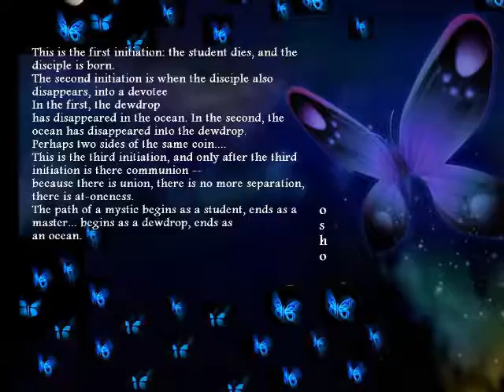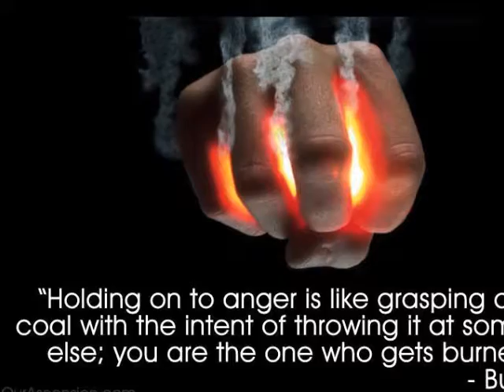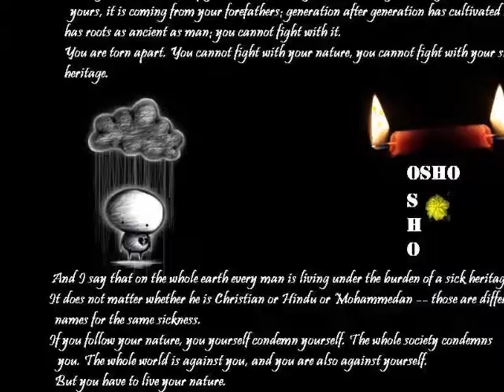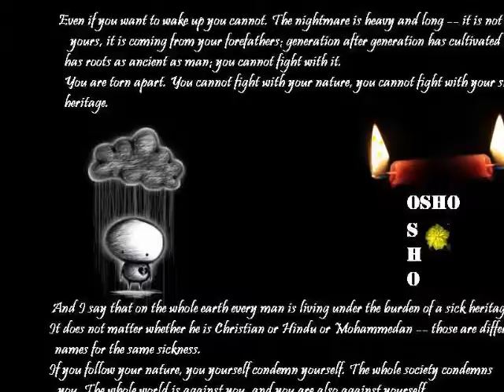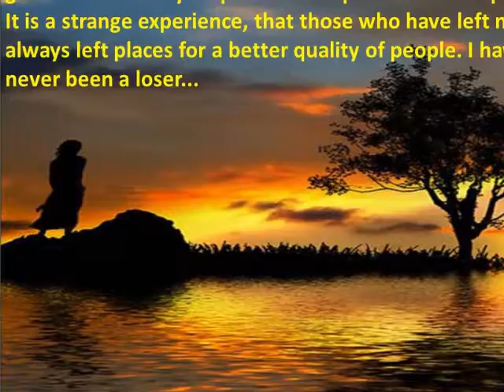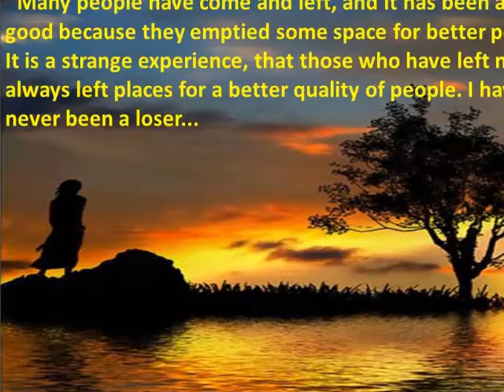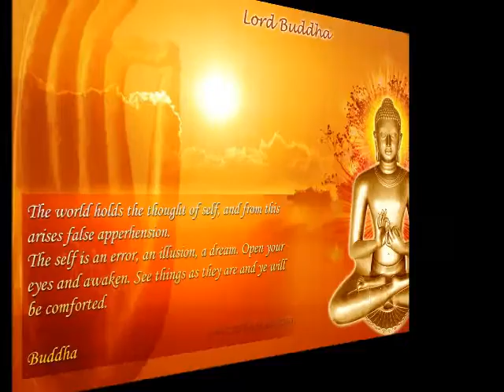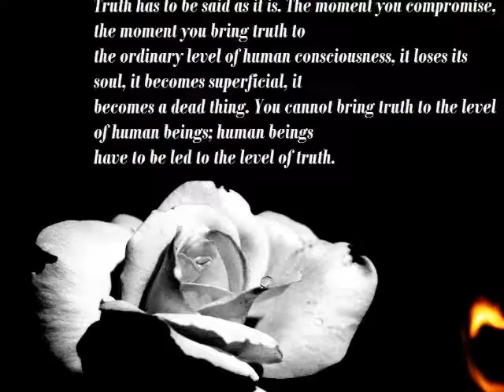THE DIAMOND SUTRA-MEDITATION JUMP INTO THE UNKNOWN